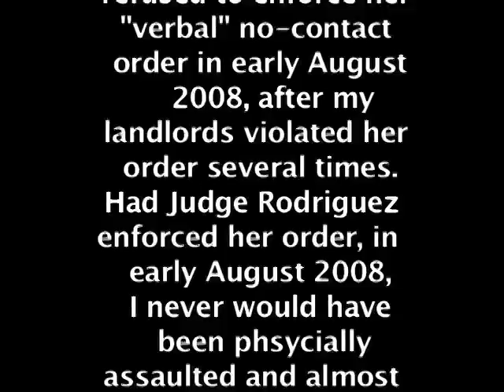B Diefendorf video